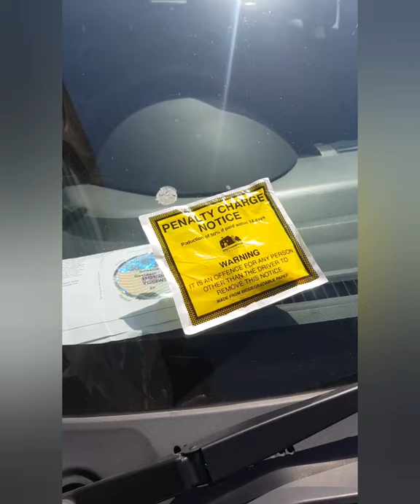UK During Covid19 lockdown (Southampton City)